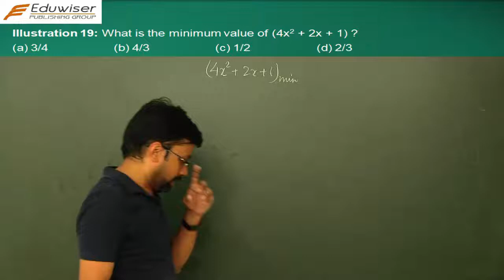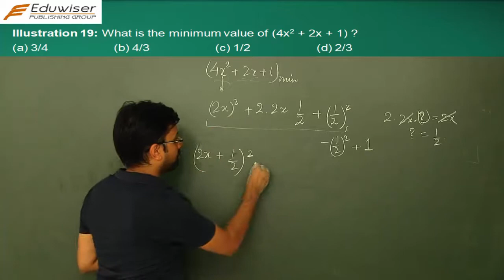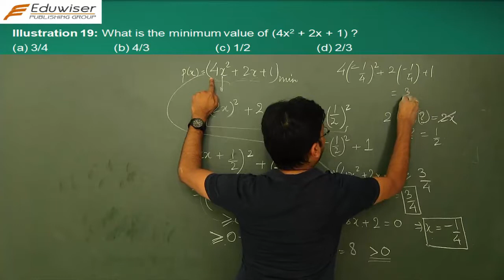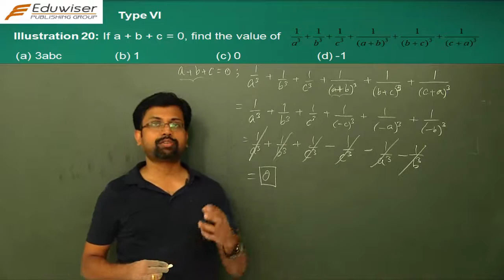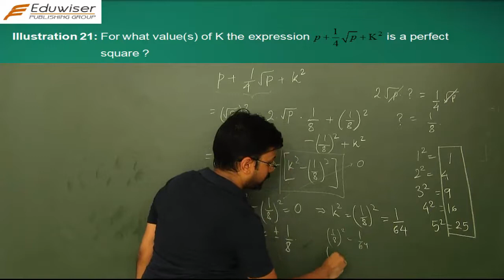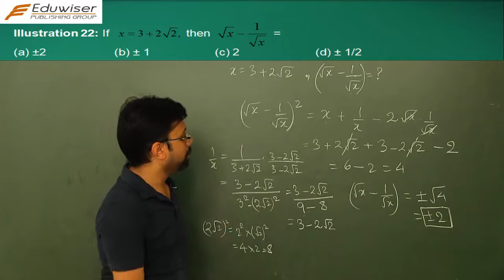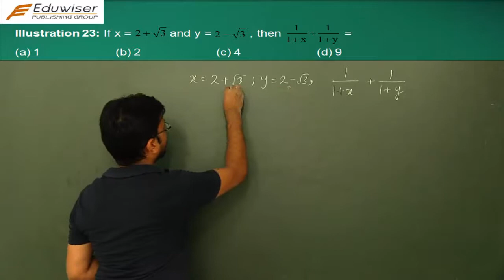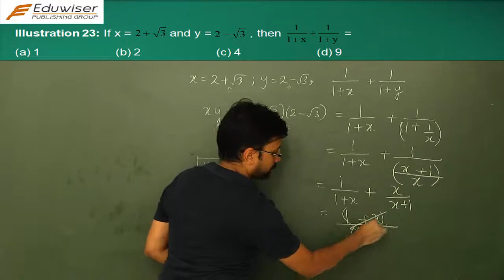SSC Banking Railways IBPS - Algebraic Identities - Algebra - Problems - Part 8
Eduwiser's Quantitative Aptitude - Shortcut Tricks